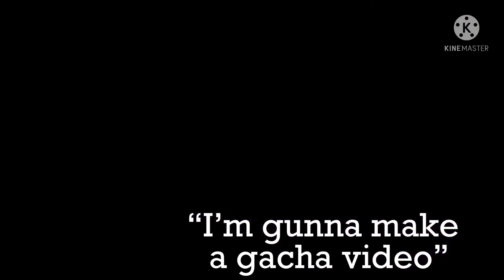Rate my creations!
BTW fried chicken gunna be in future vids UwU